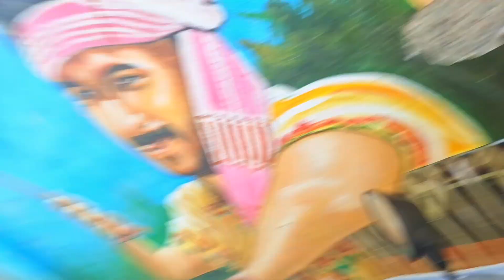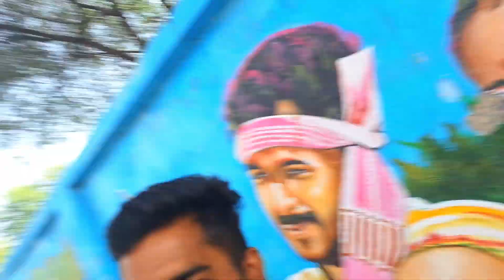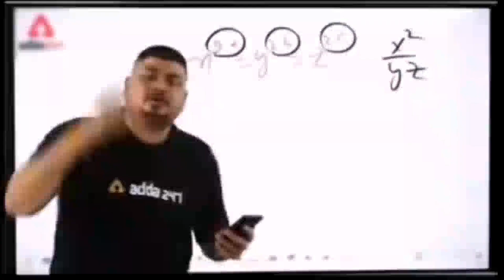जापान के लोग केला खाकर छिल्के का क्या करते हैं? || INDORE KI JANTA || Sharad Pal Vlogs